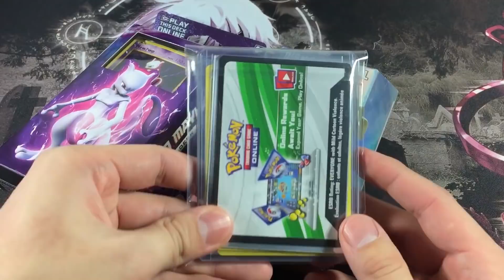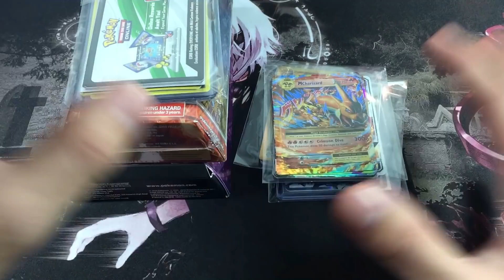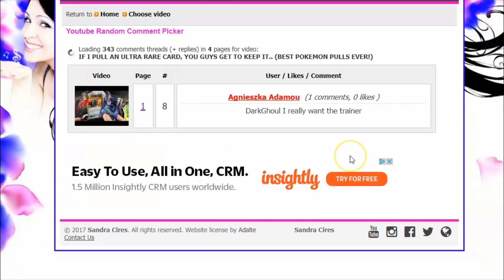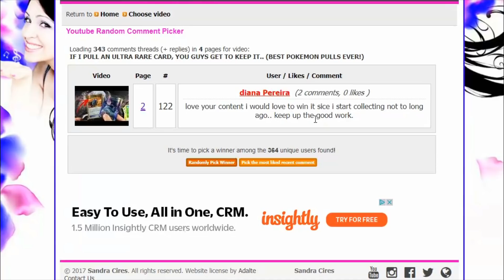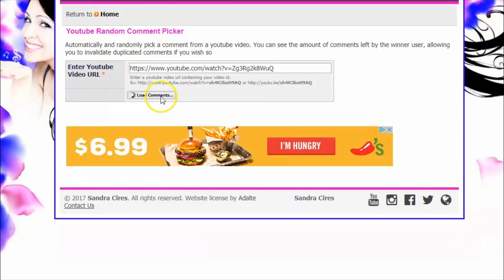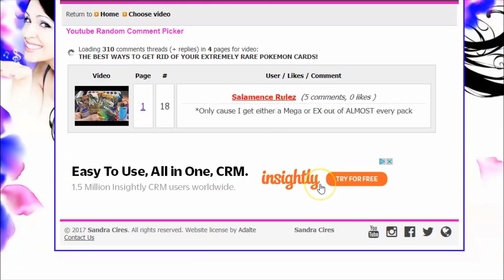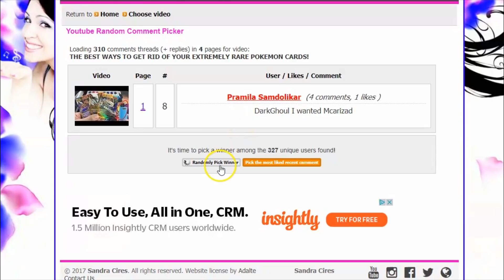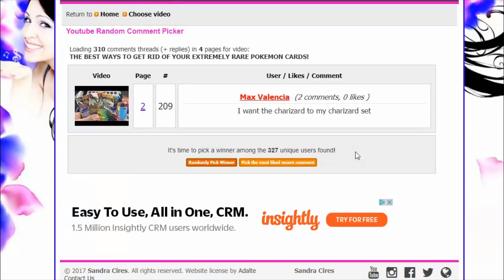ANNOUNCING WINNERS OF THE SEPTEMBER GIVEAWAY!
ALL WINNERS! Please message me through YouTube or through my email (you can find my email in the description) Also if you don't contact me within ONE WEEK, you can't redeem a prize and it will be added to the next giveaway! So make sure you redeem! The sooner the better! Thanks all!

Monthly giveaway's will be happening in this channel, I just won't announce it in every single video, so make sure to peep the description for the link of the current giveaway going on!

Bunch of fun and exciting playlists you should check out below!